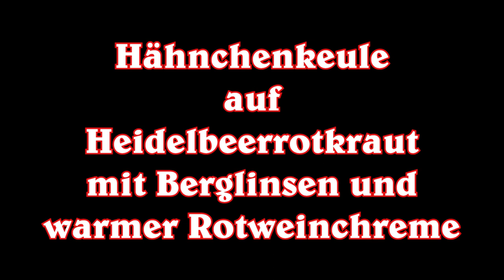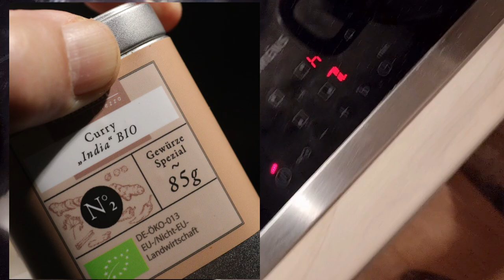Hähnchenkeule mit Heidelbeerrotkraut, Berglinsen und Rotweinchreme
Auf Wunsch eines Enkel´s